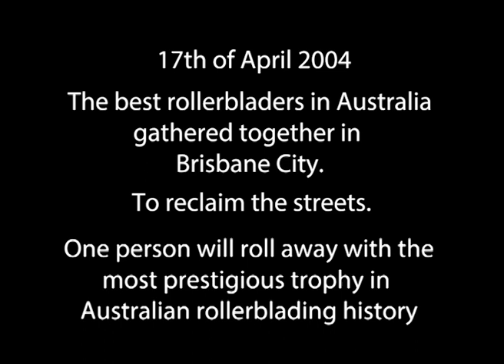Right 2 Roll 1 Rollerblade Real Street Competition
After digging through the VC vault and blowing dust off all the tapes... As well as many lost edits in the making... We finally bring to you the...
Right to Roll 1 - Real Street competition!!!

17th of April 2004
The best Rollerbladers in Australia, gathered in Brisbane city.
To reclaim the streets.
One person will roll away with the most prestigious trophy in Australian rollerblading history.
And also the Right 2 Roll.

Paul Williams ended up taking home the belt.